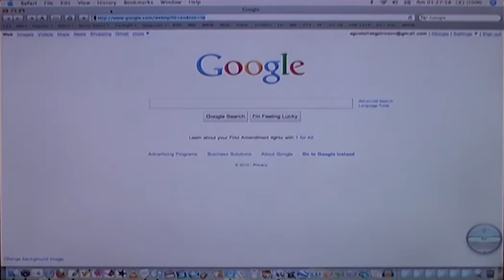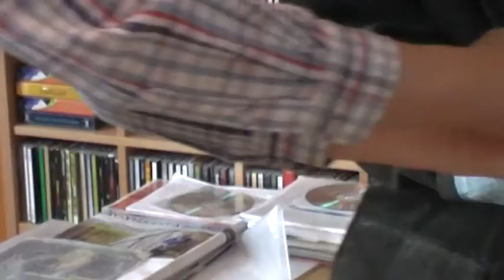Njósnari 006 (2010)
Jakob van Oosterhout og Ágúst Elí Ásgeirsson tóku upp þessi atriði 2010.